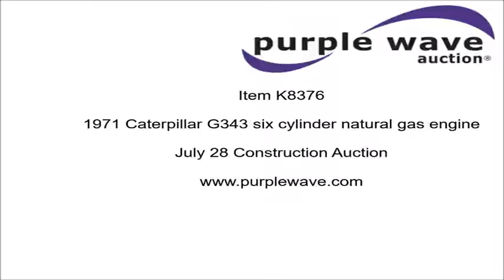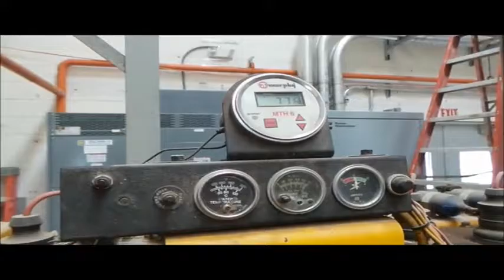1971 Caterpillar G343 six cylinder natural gas engine for sale | no-reserve auction July 28, 2016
1971 Caterpillar G343 six cylinder natural gas engine
225 HP
Exhaust and support included
Drive shaft cover included
Union and flex hose included
Batteries and battery box included
Engine fluids have not been drained
Unit will be removed from pump house prior to auction
Water pump is not included
Serial 97N312
Load-out assistance will be unavailable after August 11, 2016.

Location
Walters Morgan Construction
2400 Theresa Street

Item location address: This item is located at 2400 Theresa Street, Lincoln, NE

Personnel, a forklift and a loading dock will be available during loadout. Personnel and forklift load-out assistance will be unavailable after August 11, 2016.

It's located in Lincoln, NE, and we're selling it to the highest bidder regardless of price.